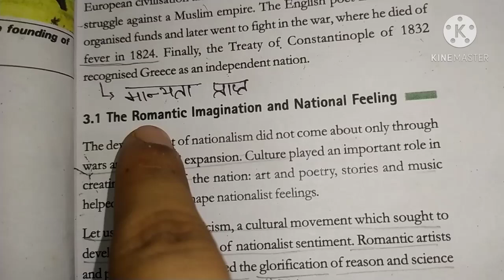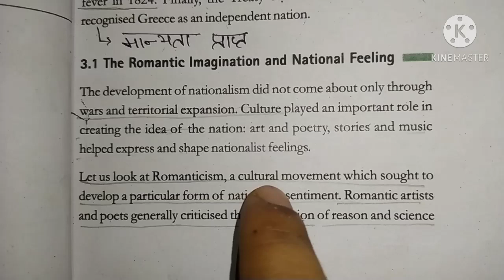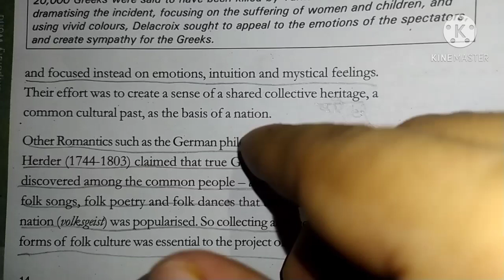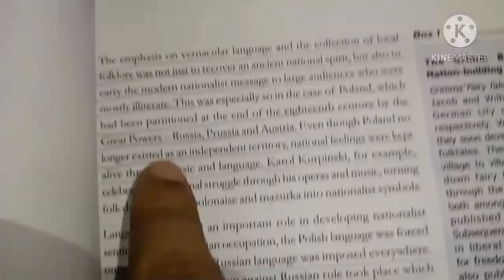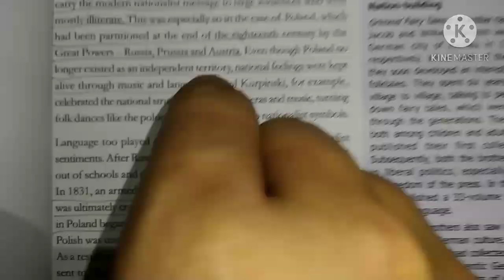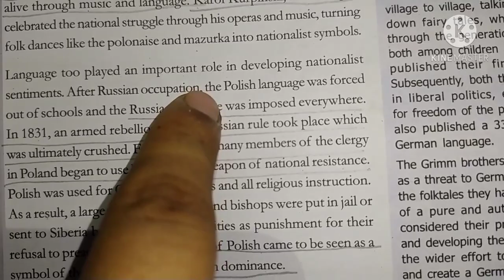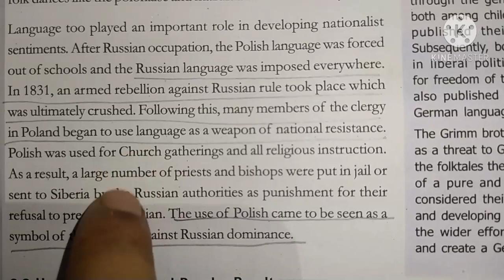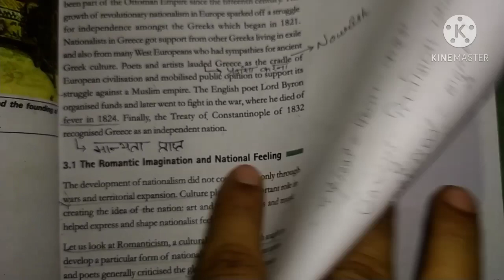The Romantic Imagination and National feeling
Hello everyone !

This video is on a topic of "The Age of Revolution 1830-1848" . In this video "The Romantic Imagination and National Feeling" , we will see how culture played an important role in the development of nationalism amongst the people . we will also see how polish language became the symbol of nationalism in the struggle against Russian dominance .

Here we also teach Indian Polity by M Laxmikant and History of Class 8-12 with crystal clear concepts for Upsc aspirants .

We are doing our best to give you proper knowledge of each and every thing that we are teaching on this channel .

Hope you will show your love .

That's all .